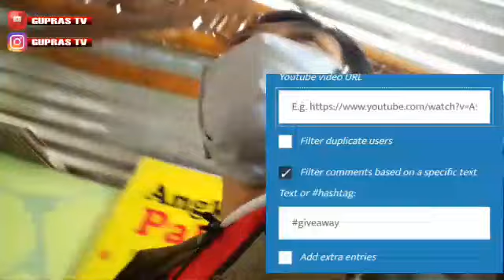Gerrr SOTO ANGKRINGAN PAK MAN TASKOMBANG